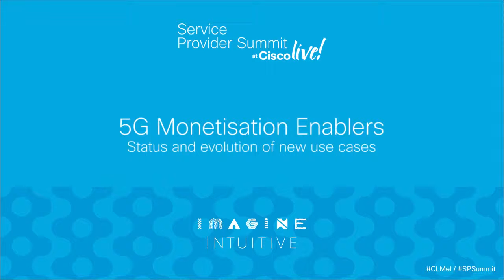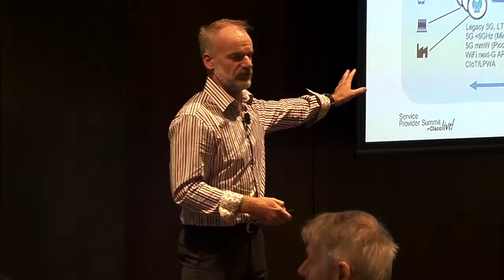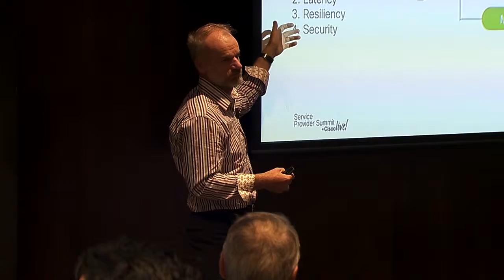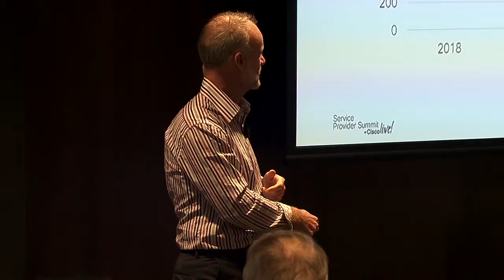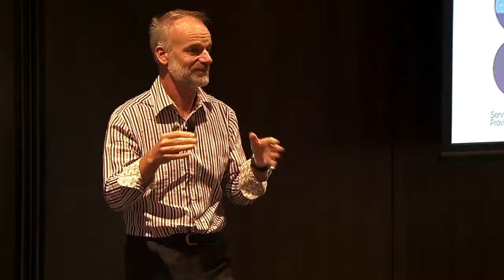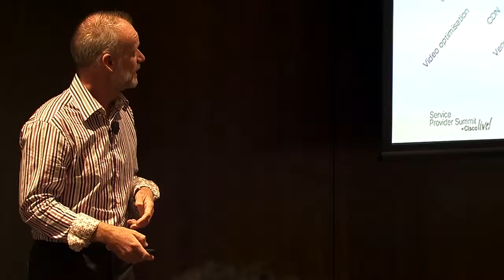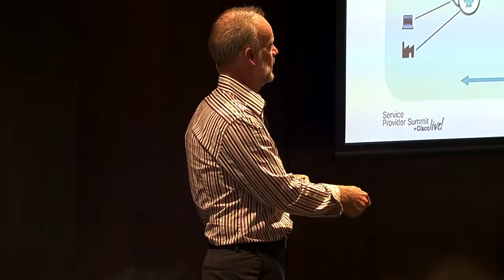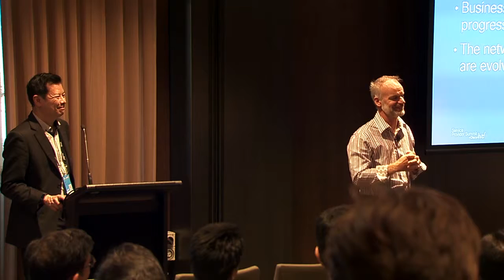5G Monetisation Enablers; Status and Evolution of New Use Cases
Andrew Mackay, Head of Mobile Technology for Cisco SP APJ, shares his insights on enabling 5G monetisation, providing his view and the latest updates on the business focus for 5G and how it connects to the network.